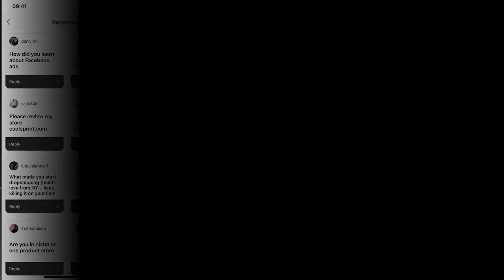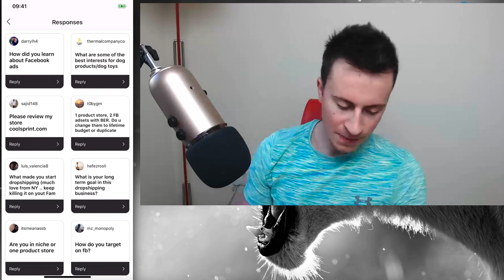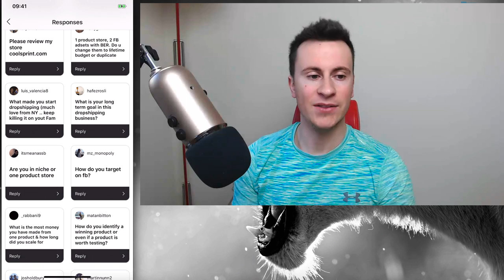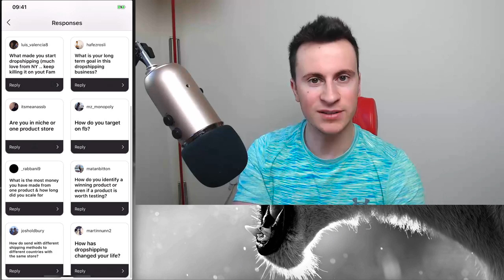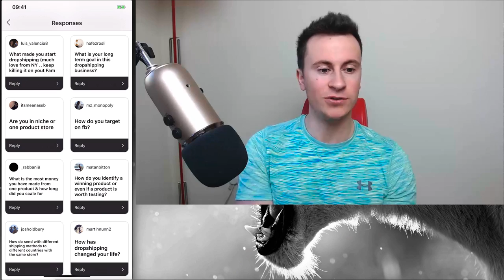How DROPSHIPPING Has Changed My Life | 3000 SUB Q&A + GIVEAWAY!